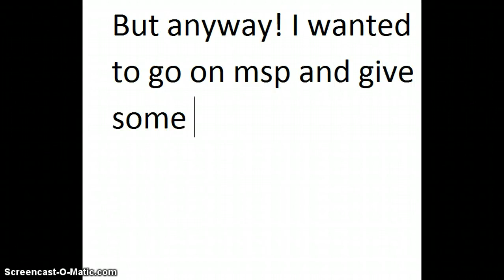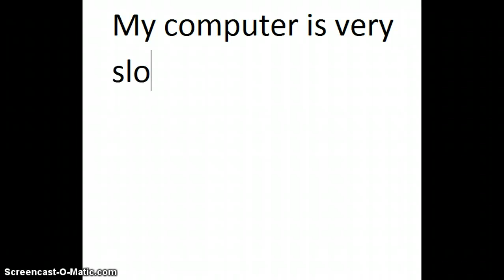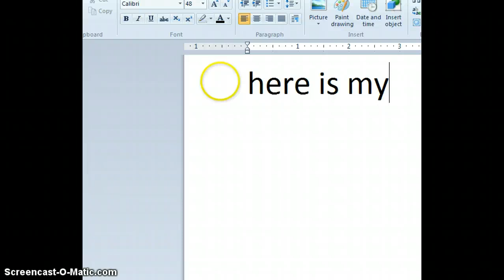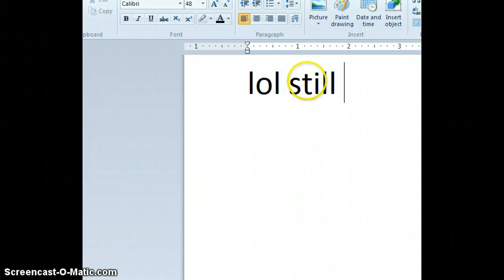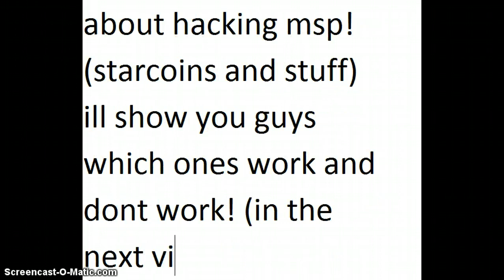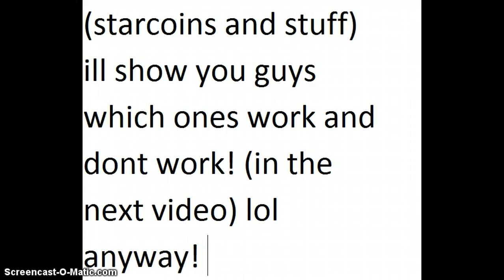IM BACK BABY!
So yeah! Im back! Next video: Hacking msp! (starcoins and stuff! Which ones work and dont work!